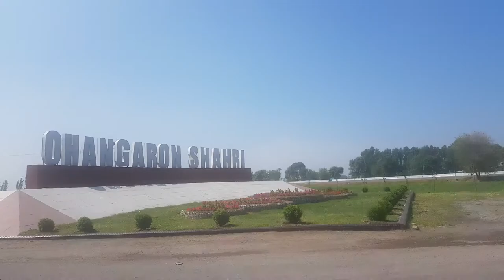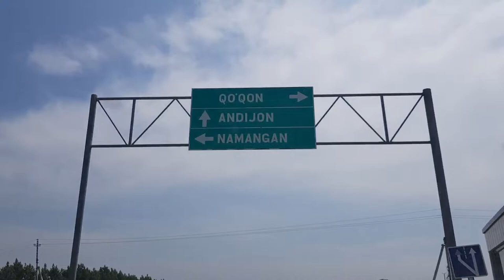우즈베키스탄 타슈켄트 - 안디잔 육로 이동, Tashkent - Andijan by Car in Uzbekistan 20220422